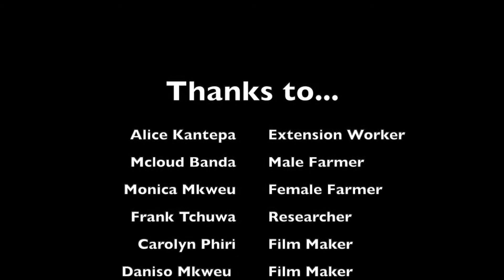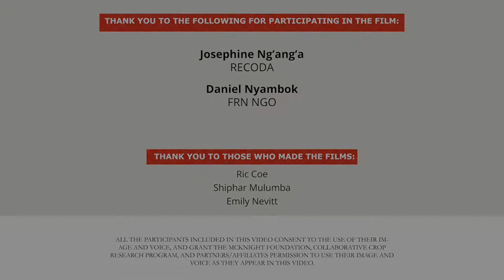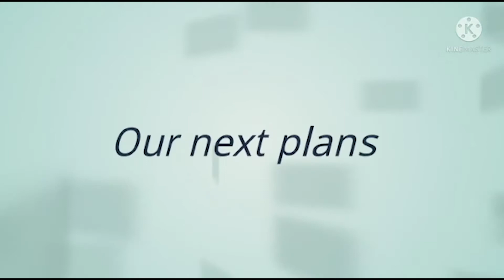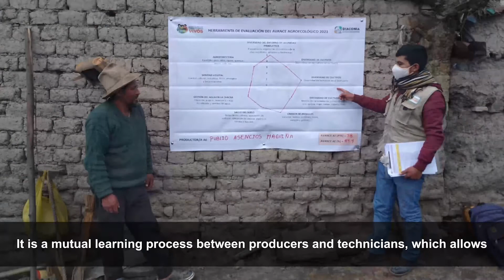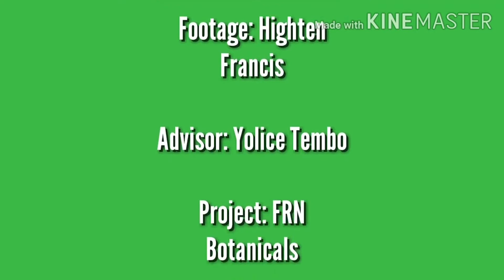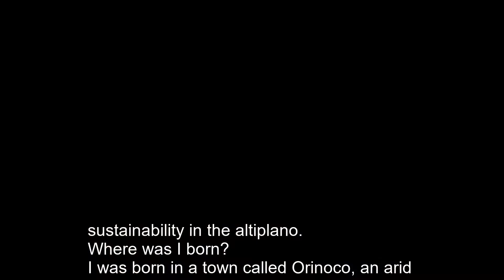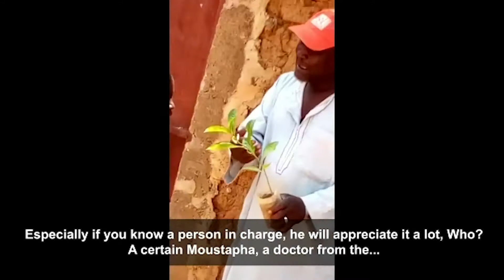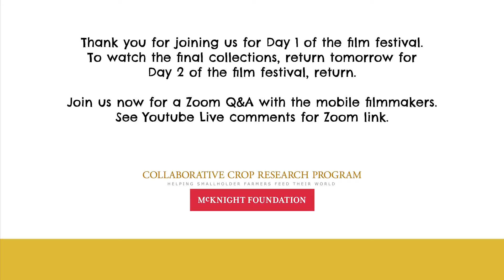CCRP Film Festival Day 1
Films on FRN Methods & Relationships
3:11 - 4:43 Farmer Research Networks - Daniso & Frank, Malawi
4:44 - 9:28 Sharing knowledge - Edwin Yucra, Bolivia
9:30 - 14:39 Popular Education in Action - Claire Nicklin, Bolivia
14:41 - 18:13 Networking and information sharing - Emily, East Africa
18:13 - 22:07 Progress with farmer-researcher networks in the Bolivian highlands - Sonia Laura & Roly Cota
22:07 - 25:21 Research Design - Emily, East Africa
25:21 - 28:49 EPC commune FADA N'Gourma - Jean-Baptiste, Burkina Faso

Ecological Pest & Disease Management
29:41 - 33:27 FRN and Pest Management - Emmanuel Kweka, Kenya
33:27 - 36:59 Breeding Predatory Wasps to Control Millet Miner Moth - Boukari Harouna, Niger
36:59 - 40:32 Learning from Participatory Action Research - Eric, Bolivia
40:32 - 45:36 Cassava Phytosanitation - Geoffrey & Bernice, Uganda
45:36 - 49:02 Using Data - Emily, East Africa
49:02 - 50:31 Use of Diatomacious Earth in Controlling Fall Army Worm - Emmanuel Kweka, Kenya
50:31 - 52:30 Agroecological Insect Management - Diego Mina, Ecuador
52:30 - 55:17 How to Prepare and Spray Tephrosia Vogelli Extract from Powder - Frank Chibwana, Malawi
55:17 - 59:51 Use Tephrosia Power to Store Grain - Ritta Tadei Munishi, Malawi
59:51 - 1:03:21 Use of Tephrosia Powder to Wash Animals - Prosper Kweka, Kenya

Agrobiodiversity
1:04:22 - 1:09:59 Alejandro Bonifacio Flores - Roly Cota, Bolivia
1:09:59 - 1:12:28 Intercropping Pigeonpea and Maize - Esnart Kanyenda, Malawi
1:12:28 - 1:15:43 Farmer capacity - Emily, East Africa
1:15:43 - 1:19:38 Integrated action for local nutrition - Boukari Harouna, Niger
1:19:38 - 1:22:59 Espiga Dorada - Guadalupe Elisabeth Padilla + Pablo Alexis Guala, Ecuador
1:22:59 - 1:27:18 AMIGO - Mayra, Ecuador
1:27:18 - 1:28:40 Agroforestry - Esnart Kanyenda, Malawi